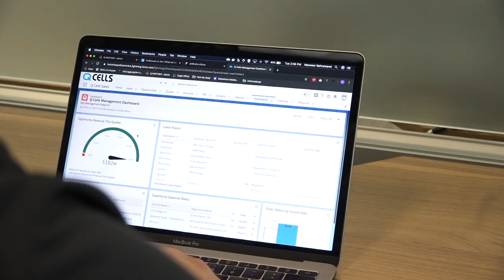QCells CloudForia Testimonial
Cloudforia was selected as the Salesforce Integration Partner for one of the worlds largest solar panel manufacturers: Q Cells. Find out how it went, and why Q Cells will be a loyal customer for Cloudforia.